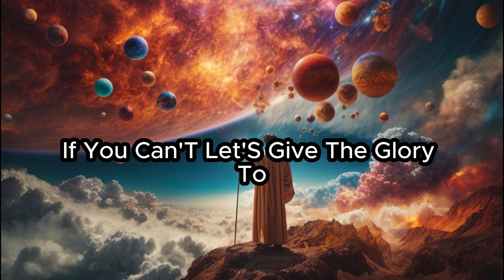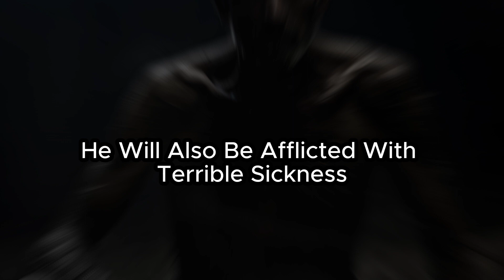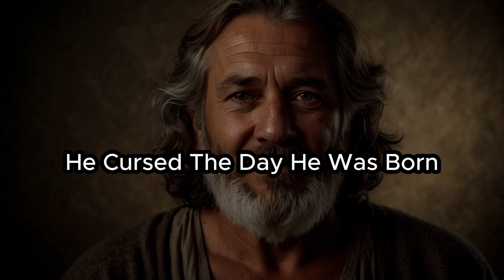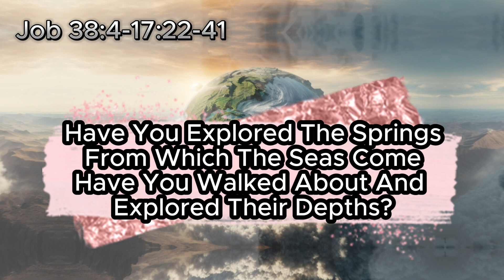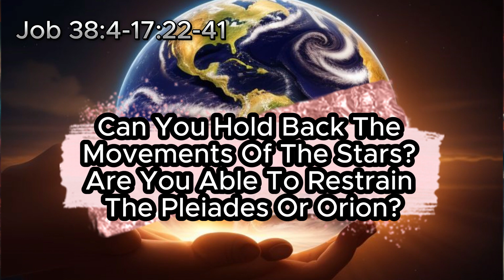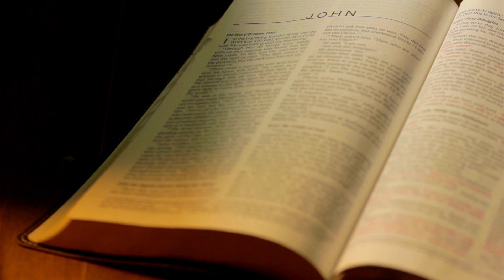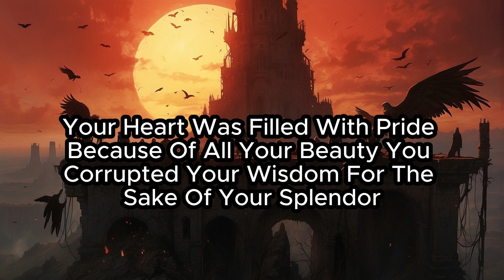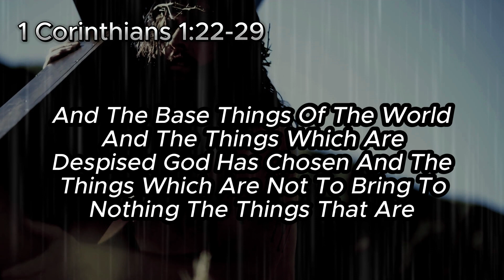DEEP QUESTIONS GOD CONFRONTED JOB WITH AND THE WISDOM HE REVEALED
The Lord came in Job chapter 38 by a whirlwind to challenge the knowledge of Job.
"Who is this that darkeneth counsel by words without knowledge?"
This was the problem, words without knowledge. Job had many words and was able to respond to every question. With all the wise answers Job gave his friends that put them to silence, yet before the Lord, he did not know what he was saying. His words are devoid of knowledge. His words only darken counsel. There was no light in all Job was saying.

The questions are so deep and the only one who has such answers much be the one who created all things.

The Lord began to ask him deep questions.
"Where wast thou when I laid the foundations of the earth? declare, if thou hast understanding."